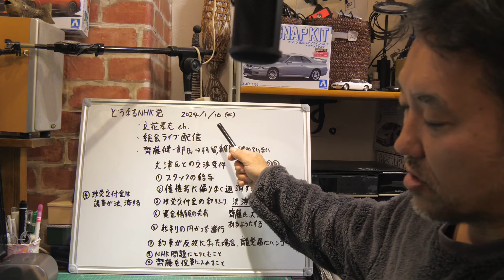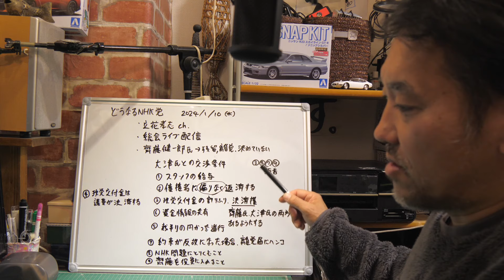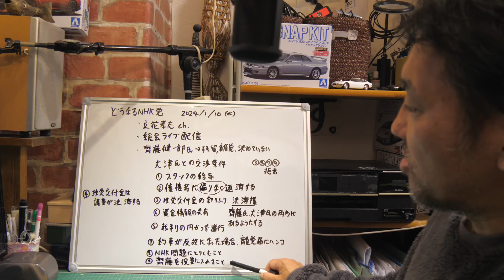どうなるNHK党！＆齊藤健一郎氏 いったいどうするのだ！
【総会ライブ配信】2024年1月10日（水）午後５時〜

■PC
CPU：intel Core i7 6700K 4.0GHz(Max 4.6)

OS：Windows10 home

・自作